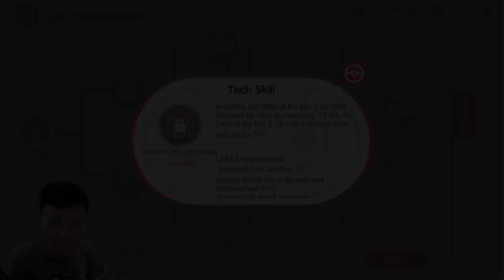🔥🔥🔥FITUR BARU SERVER GLOBAL YANG JARANG ORANG TAU [WAJIB NONTON]‼️| Pet War